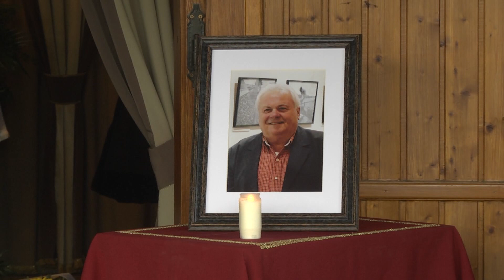Utolsó útjára kísérték Érd krónikását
Az ÉRD TV HIVATALOS YOUTUBE CSATORNÁJA